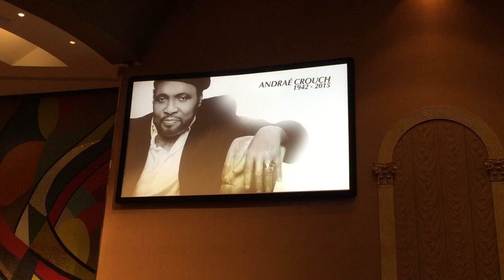Andrae Crouch Let The Church Say Amen Funeral Marvin Winans Stevie Wonder Jackson 2015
David Longoria remembers Pastor Andrae Crouch. Andrae was a close and very dear friend for many years. He was a tremendous influence as a mentor, songwriter, collaborator, producer, artist, musician and friend. This is a clip from the funeral of my friend after two days of beautiful celebrating Andrae's life, the artists and choir joined together to sing a final tribute to him as the recessional concluded the funeral service.
Singing was lead by Marvin Winans, Stevie Wonder, Tata Vegas, Cece Winans, BeBe Winans, Fred Hammond, Smokey Norful, and may others. Words were spoken in tribute and others who sang included Yolanda Adams, Kristle Murden, Kurt Carr, Israel Houghton, Tommy Sims, Jonathan Butler, Kenneth Copeland, Bill and Gloria Gaither, Shirley Caesar, Ledisi, Donnie McClurkin, Jessie Jackson, Michael W. Smith, Pastor Carol Houston, Donald Lawrence, Bishop Barbara Amos, Carman Licciardello, Richard Smallwood, Kirk Franklin, Bishop Charles Blake, President Bill Clinton, President Barack Obama, Pastor Sandra Crouch, David and Nicole Binyon, Erica Campbell, Kim Burrell, Howard Smith, Phyllis St. James, Linda McCrary, and musicians including Bill Maxwell, Mano Hanes, Abraham Laboriel, Alex Acuña, Justo Almario, Hadley Hackensmith, and many many more.